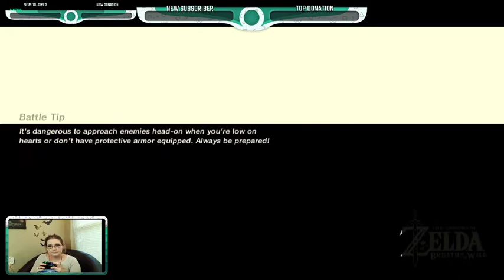Legend of Zelda: Breath of the Wild Playthrough 5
And the Legend Continues!! If you'd like to watch live, I stream Zelda every Thursday and Friday from 5:30pm EST - 7:30pm EST . If you want to join my Discord Channel, just click the following link!!